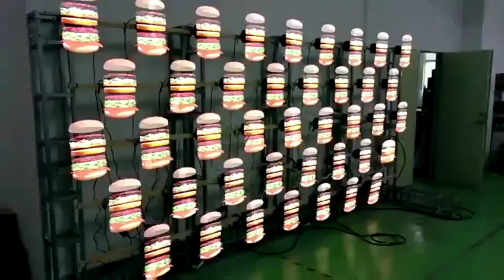The Optic Blade - Multi Wall Display Synchronization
You can link up as many Optic Blades you want.
LED Rotor Display
3D Rotor Display
The Optic Blade